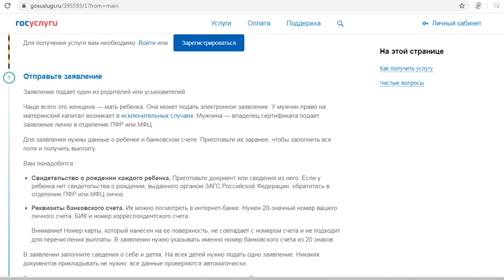Пособия и выплаты на детей 2020: пенсионный фонд разъяснил основные вопросы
26 тысяч алтайских семей уже получили ежемесячную выплату на  детей в сумме пять тысяч рублей. И каждый день в ведомство поступают новые обращения. Иногда сотрудникам приходится решать совсем индивидуальные случаи.